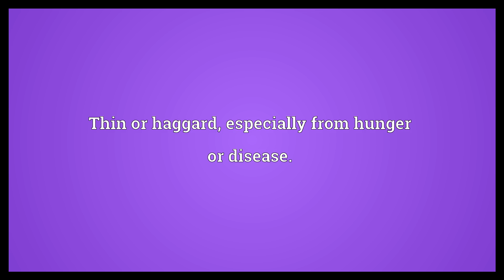Emaciated Meaning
Video shows what emaciated means. Thin or haggard, especially from hunger or disease..  Emaciated Meaning. How to pronounce, definition audio dictionary. How to say emaciated. Powered by MaryTTS, Wiktionary